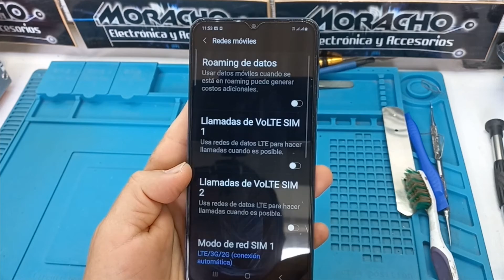Como Desactivar VoLTE en Samsung A12. Fácil y Rápido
Voz sobre evolución a largo plazo o Voz sobre LTE. VoLTE ofrece la posibilidad de realizar llamadas de voz a través de la red móvil LTE/4G*. Anteriormente, 4G se limitaba a la navegación por Internet. Cuando se trataba de llamadas, el teléfono cambiaba automáticamente a 3G o 2G.
Esta función a veces nos hace una mala pasada respecto a las llamadas regulares donde se entrecorta la comunicación y casi no se entiende la voz de nuestro interlocutor, las redes aún no tienen la capacidad de lidiar con ésta función de manera eficiente, principalmente en países de Latinoamérica.